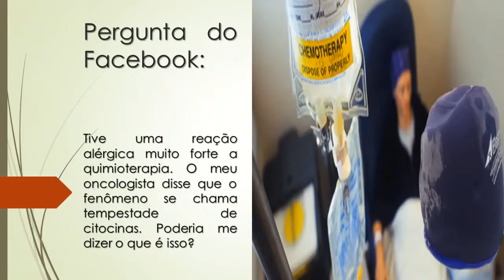Tive Reação Alérgica a Quimioterapia | Disseram que foi uma Tempestade de Citocinas | O que é isso?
Tive uma reação alérgica muito forte a quimioterapia. O meu oncologista disse que o fenômeno se chama tempestade de citocinas. Poderia me dizer o que é isso?

Tempestade de Citocinas:

Tempestade de Citocina ou hipercitocinemia é o nome dado ao fenômeno causado por uma reação potencialmente fatal dentro do sitema imunológico.

Quando o sistema imunológico está lutando contra agentes infecciosos, as citocinas sinalizam células imunológicas tais como linfócitos-T e macrófagos para agirem no local da infecção. Em resposta da ativação das imunológicas pelas citocinas ocorre um estímulo para produção de mais citocinas.Normalmente, este feedback é mantido na verificação pelo corpo. Entretanto, em alguns casos, a reação torna-se descontrolada, e células imunológicas demais são ativadas em um único lugar.